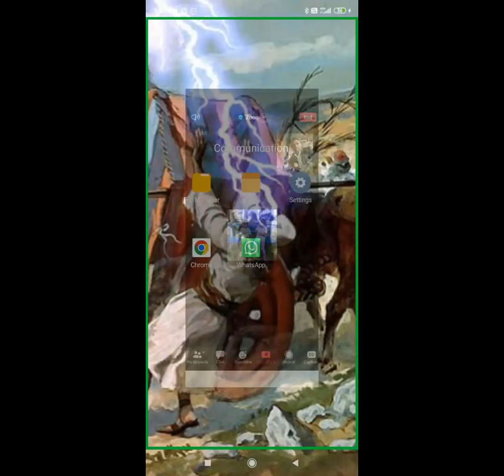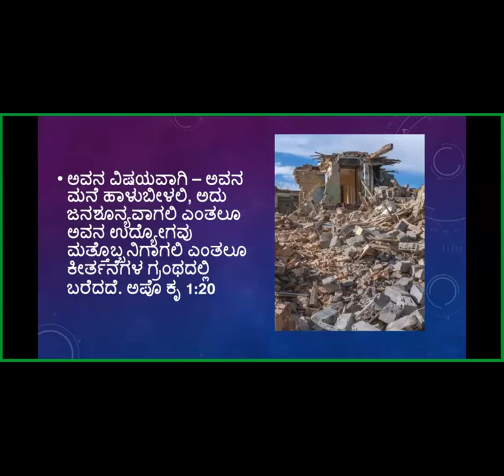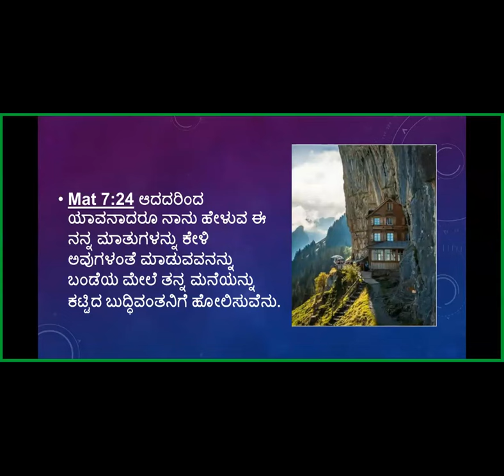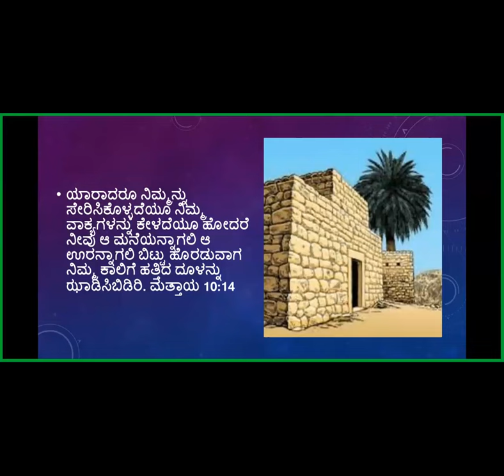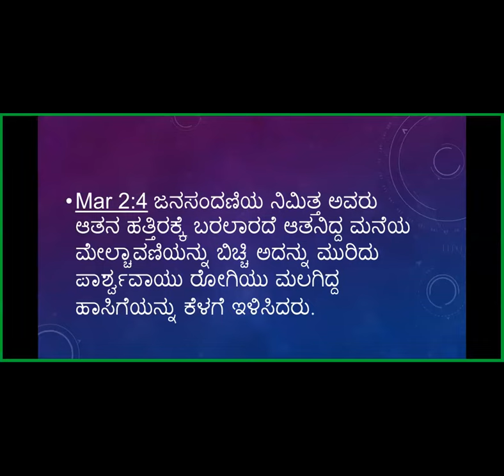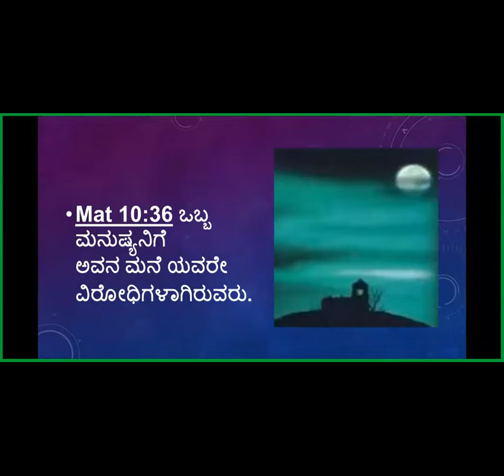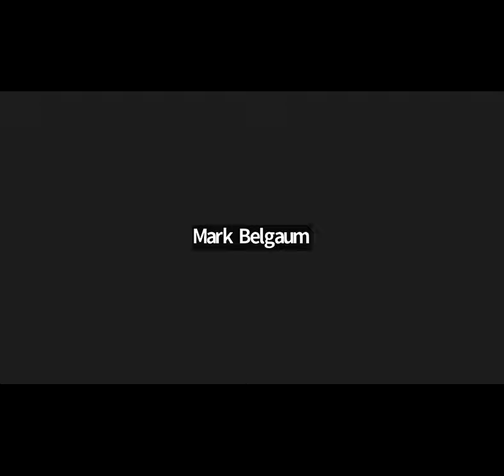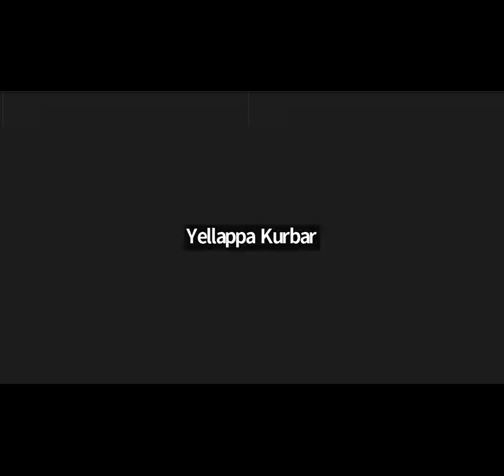Bible Quiz - House - Free Kannada Bible Study - Br Raju - 8867768876- Jesus Loves Ministry